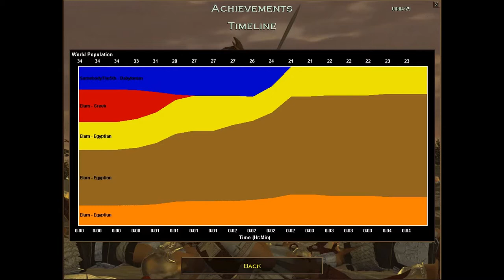Age of Empires 1 Campaign 2 Mission 6